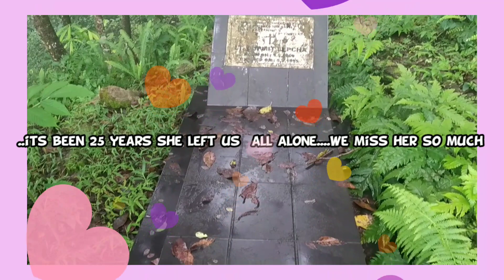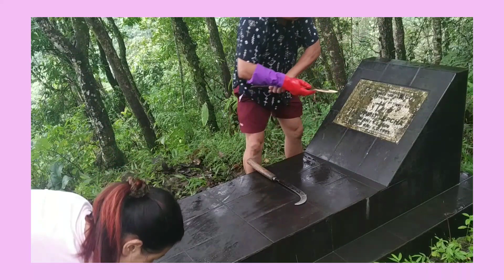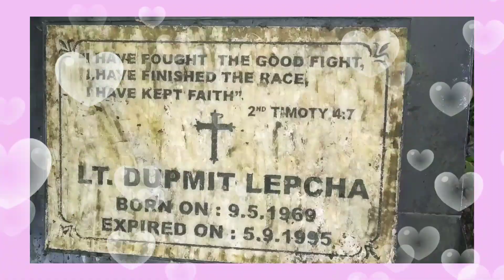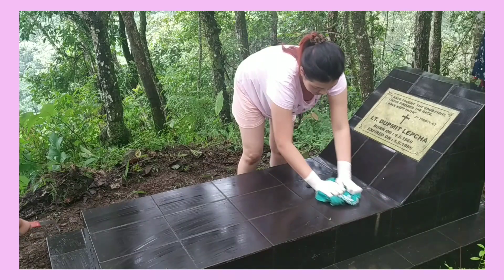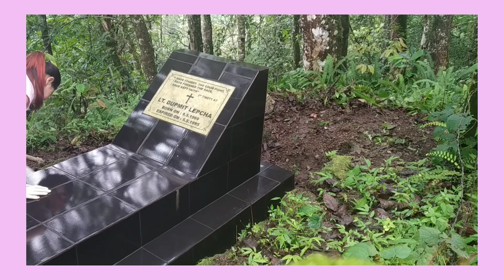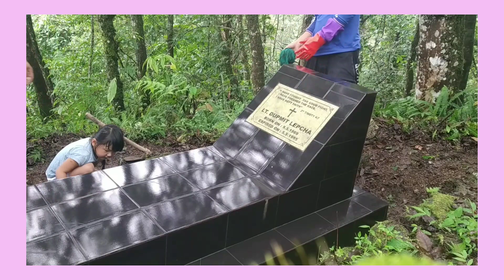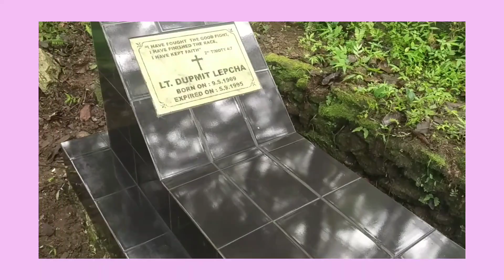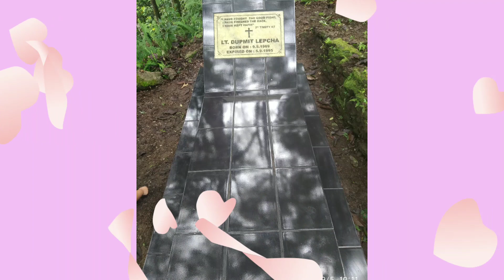It's a very important day for us....🌺🌺🌺